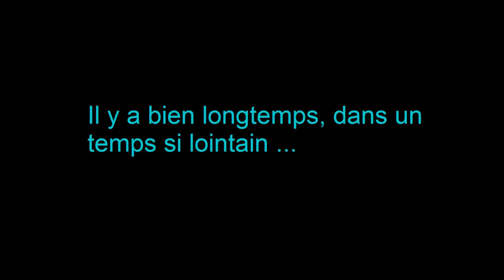Petite histoire de France de Jacques Bainville - 01 - Vercingétorix